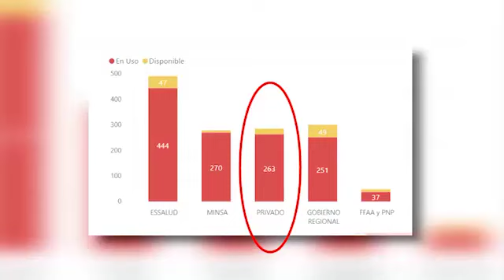VIZCARRA ¿DÓNDE ESTÁN LAS CAMAS UCI?🔴A la fecha hay 138 camas UCI desocupadas, pero nadie sabe donde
¿Y LAS CAMAS UCI?
🔴 Muchas promesas, pocos hechos en el combate del Gobierno contra el coronavirus
🔴 A la fecha hay 138 camas UCI desocupadas, pero nadie sabe donde